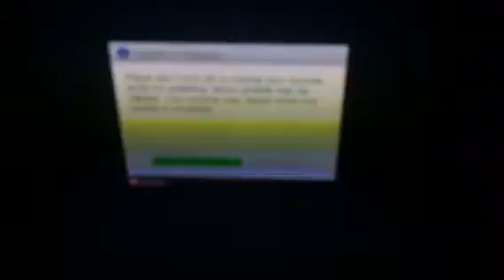TU31 Out Now